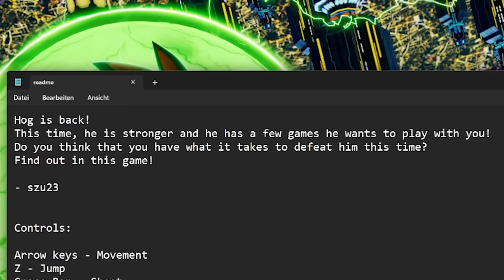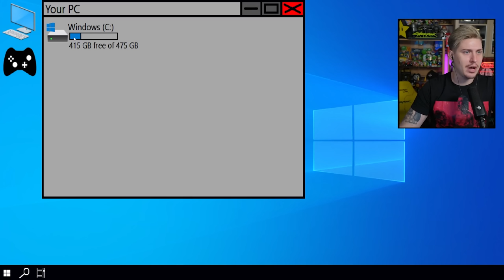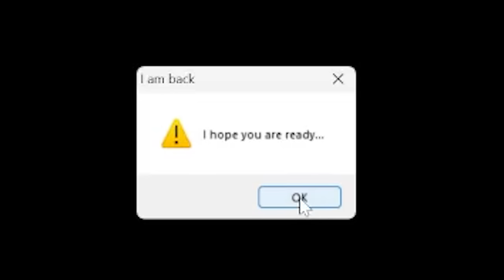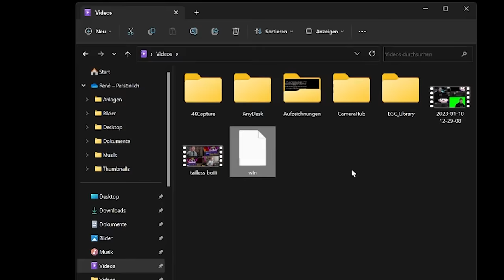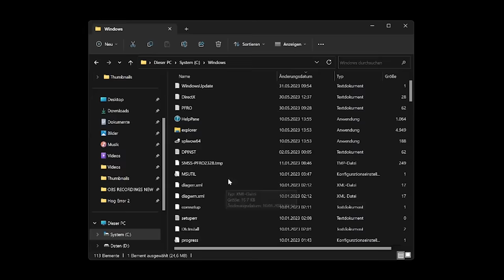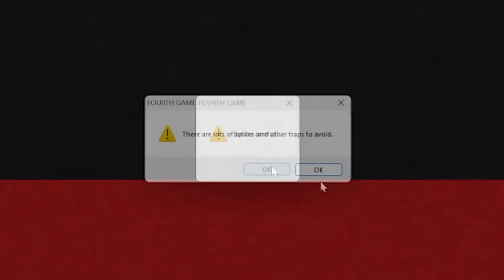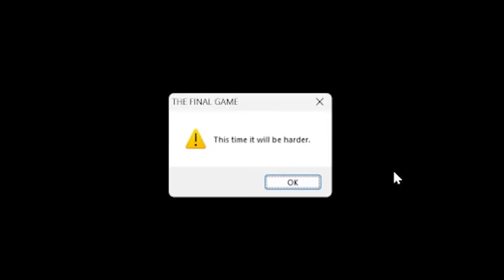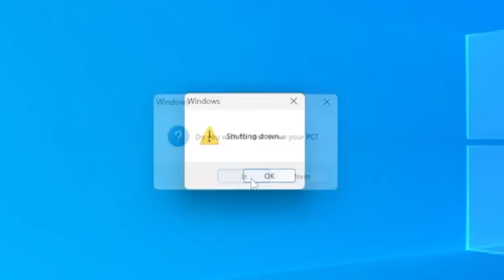HOG ERROR IS BACK AND WANTS ME DEAD! 💀 (HOG ERROR 2 SEQUEL OF THE "SONIC.EXE" VIRUS)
Today I'm playing HOG ERROR 2, the sequel of the Sonic.exe Virus Game that I played a while ago on the Channel! The Game Features HOG ERROR trying to kill me through my Computer but can He really achieve that? Get ready for an intense 4th Wall Breaking Horror Game!